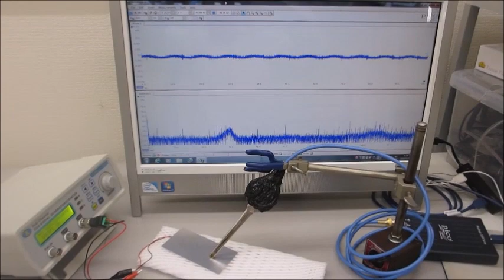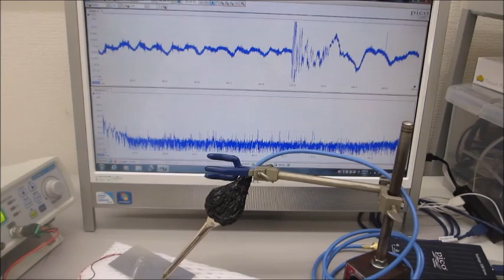超音波の音圧測定・解析システムと超音波発振制御システム（超音波システム研究所）